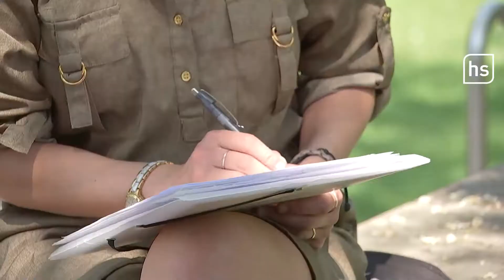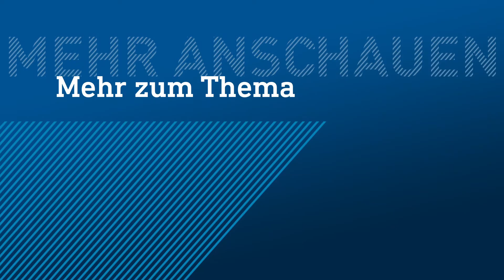Hyperhidrose: Übermäßiges Schwitzen - auch ohne Anstrengung | hessenschau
Steve Pinther aus Somborn leidet seit 14 Jahren an Hyperhidrose, er schwitzt übermäßig stark, auch wenn er sich nicht anstrengt. Der 27-Jährige probiert Vieles aus: Kernseife, spezielles Deos, Wechselstromtherapie - doch nichts lindert seinen Schweißfluss. Jetzt möchte der Rettungssanitäter aufklären, um anderen mit diesem Problem zu helfen.